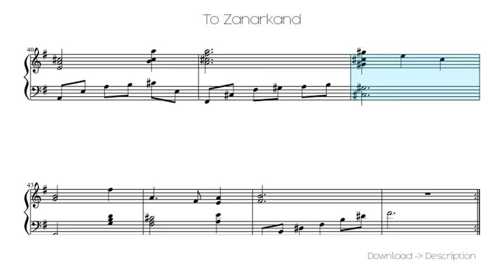To Zanarkand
Sheet for song: To Zanarkand